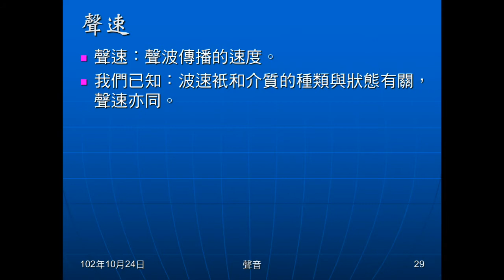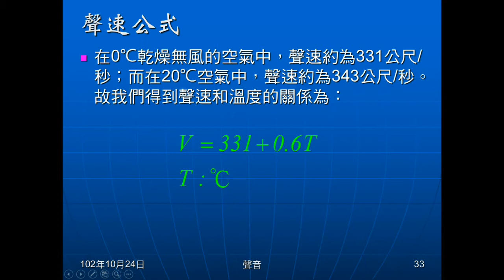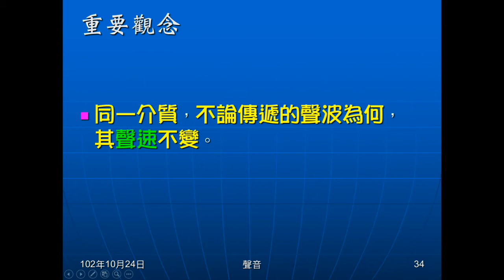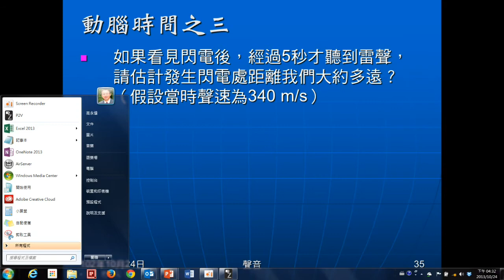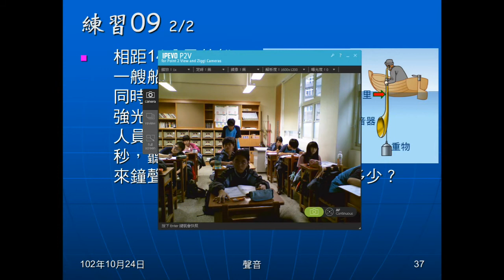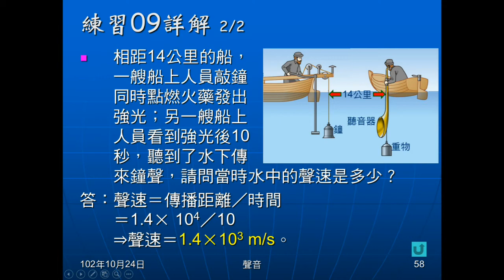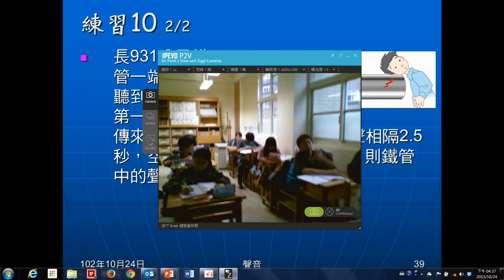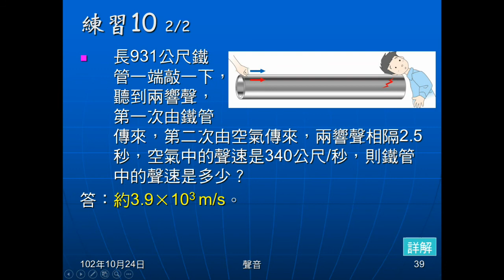102學年國二理化_聲音04：聲速與練習9練習10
說明聲速的意義，說明空氣傳聲快慢與氣溫有關，並介紹公式。